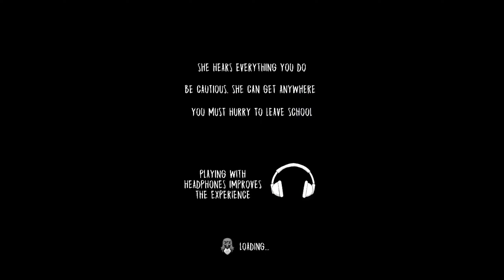GRANNY SE JAYDA DARAWANA GAME 😨 || EVIL NUN || PART 1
EVIL NUN THIS GAME IS SCARY AND HORROR BUT I hope you guys support me on this it's a horror game and sudden appearance ghost moments i literally lost when in games when I am recording that reason I scared so much I hope you like it and support me on This ❤️❤️.

🌟  SOCIAL -